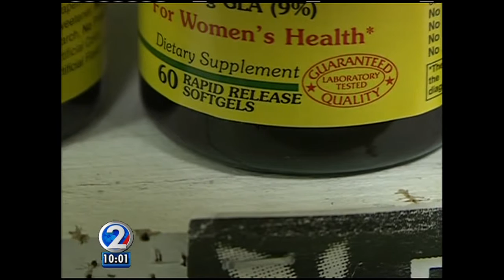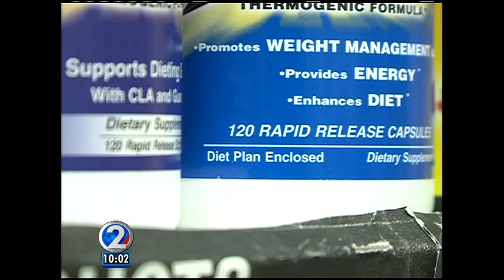Government shutdown hampers investigation into Hawaii liver damage cases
The state Department of Health says there are now more than 30 cases of liver damage reported in Hawaii caused by taking a dietary supplement.